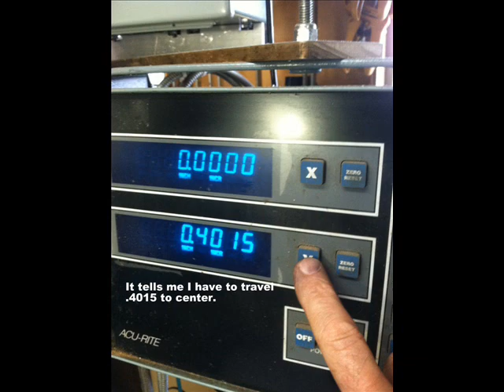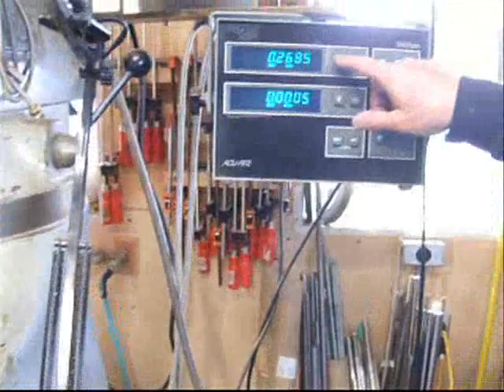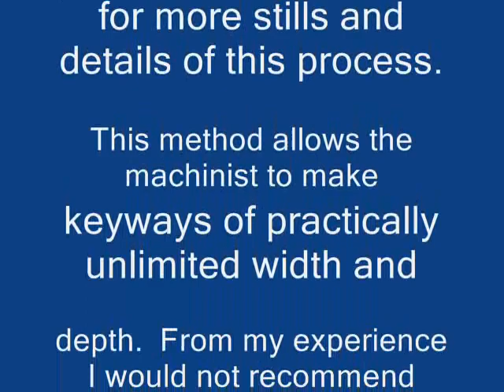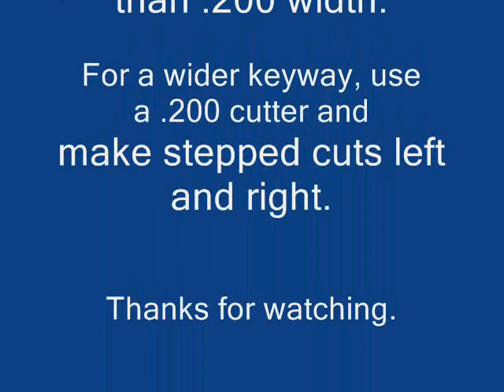Keyway Cutting 3-5-2011.wmv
Demonstration of a method for cutting a keyway using Bridgeport knee mill and a shop-made cutter.  The gear being cut is for a round dial Monarch EE lathe.  Key way can be made of any width that is greater than the cutter width.